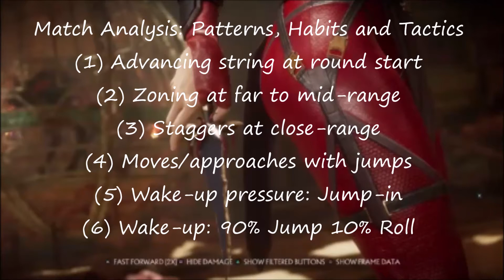Match Analysis: Cassie Vs Skarlet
Patterns, habits and tactics analysis of first to 2 Kombat League set.